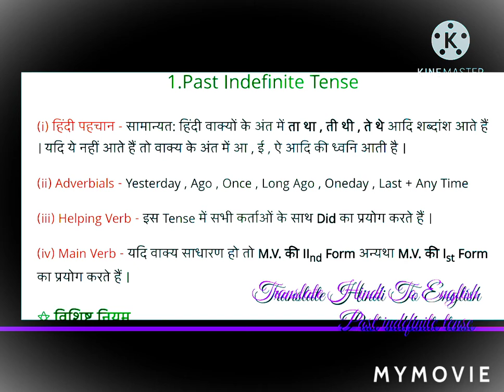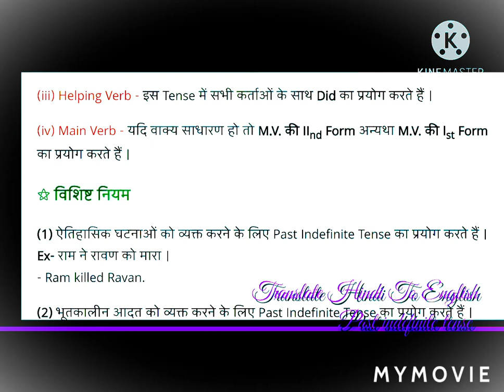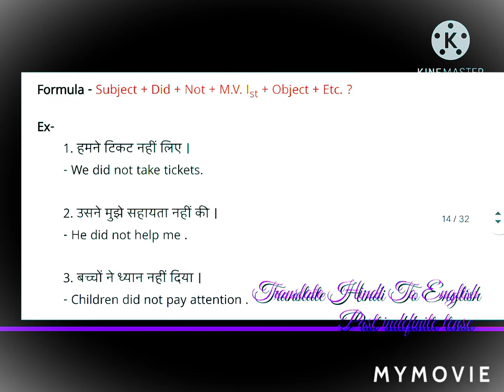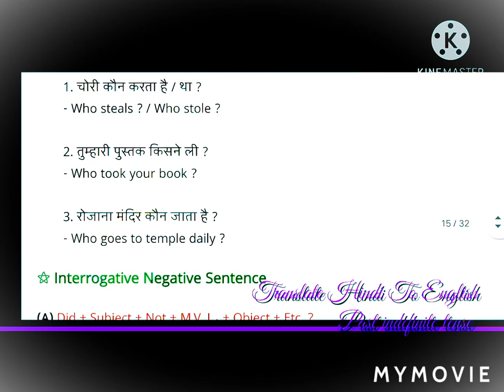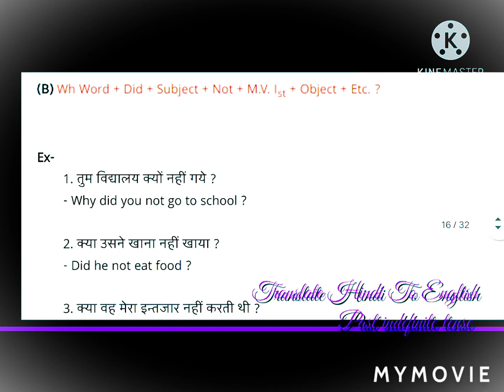Past Indefinite Tense Translate Hindi To English ontrendingvideos By Ram Yash Pal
I would like to help to all those students who are unable to attend the classes